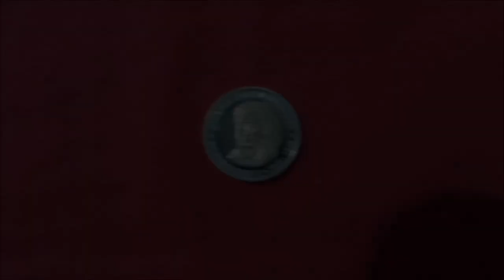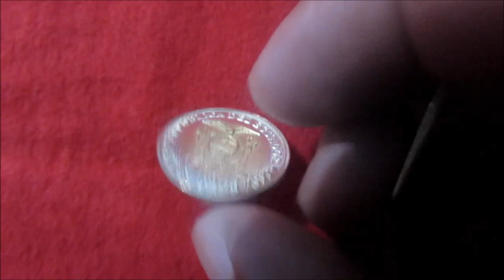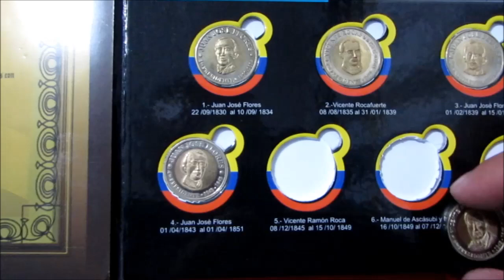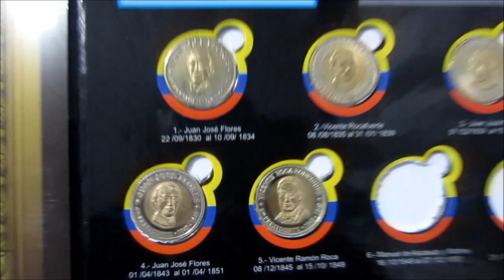Colección de neo monedas/ moneda de Vicente Ramón Roca.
Hoy les presento una nueva moneda de la colección de los precedentes constitucionales del ecuador espero les guste saludos.